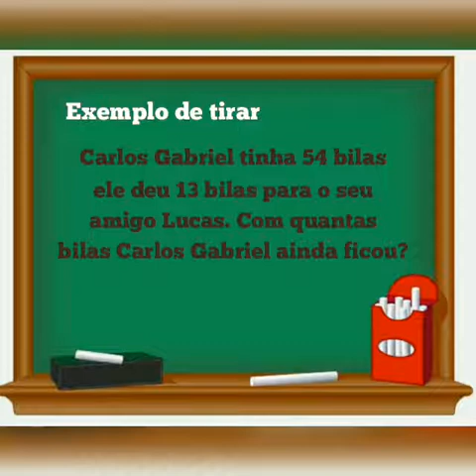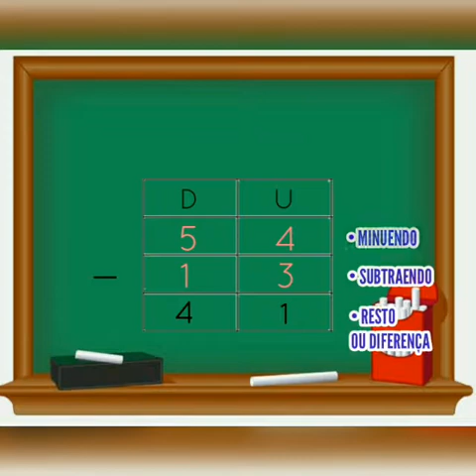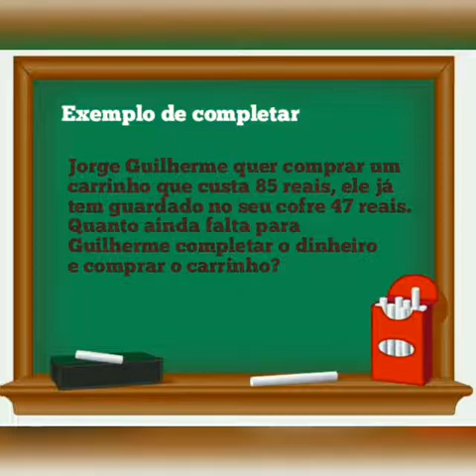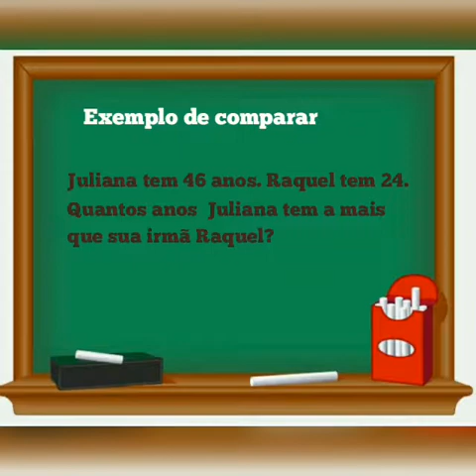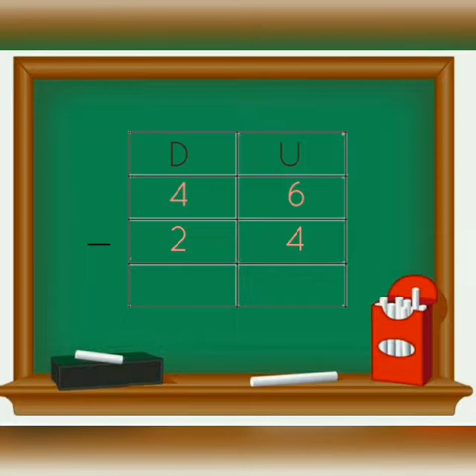3° ano | Matemática | Professora Edneide | 19/08/2020